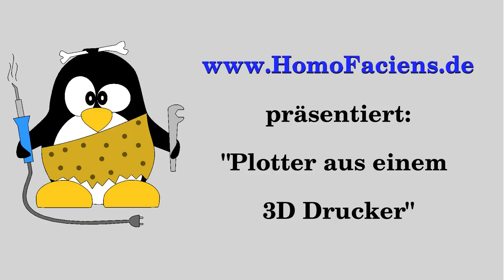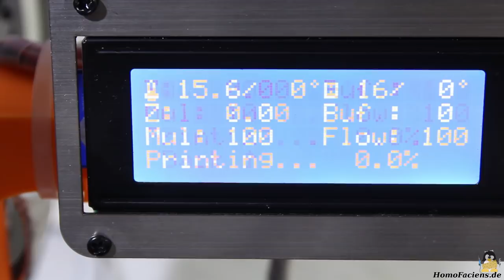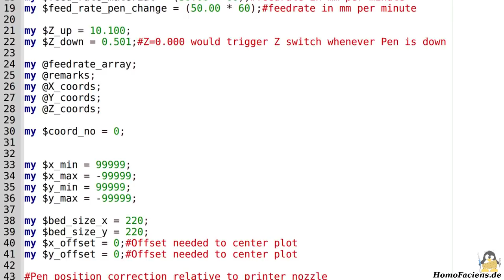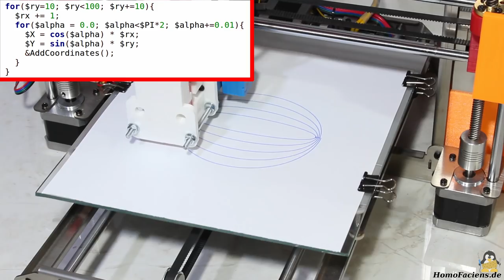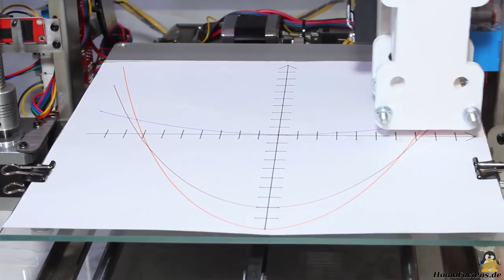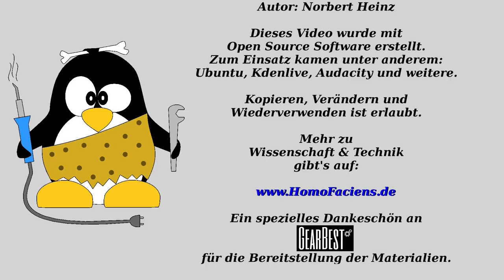Umwandlung eines 3D-Druckers zum Plotter mit automatischem Stiftwechsel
Inhaltsverzeichnis:
00:05 Einleitung
00:22 Einfache Version
01:19 Montage Stifthalter
02:22 Plot per SD-Karte
02:32 Parameter
04:09 Perl script Gcode
04:34 Ansteuerung per USB
06:30 Version mit automatischem Stiftwechsel
07:48 Halterung inaktive Stifte
08:08 Automatischer Stiftwechsel
08:50 Erster Plot in Farbe
09:44 Plots mit Hilfe mathematischer Funktionen
10:19 Permanentmarker auf Spiegelkachel